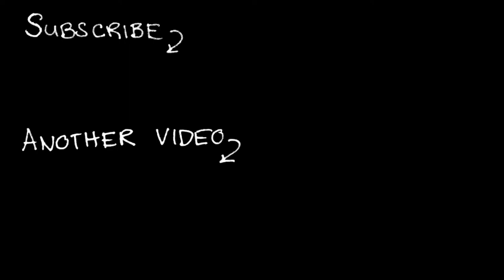been a while since buzzzzzz | person reviews life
I've been meaning to keep this up. Besides being exhausted, the sides partially growing out makes it awkward. It's still so short.

I do appreciate how seeing the sides grow back will show me how the rest of my hair is progressing.

GOOD HEALTH!
Please be good to yourselves and each other.